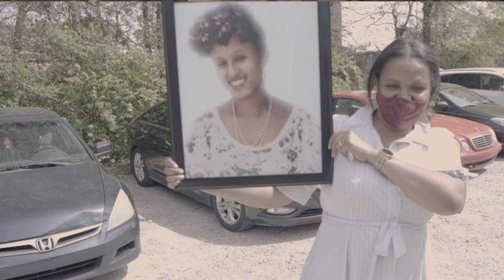AbateLove: 4.3.21 Ethiopian-American Wedding in Decatur, Georgia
Wan & Mariya Abate tied the knot on April 3, 2021, at Wahoo! Grill in Decatur, Georgia.

Wedding Planner: The Alexia Experience
Wedding Videographer: Winspired Media